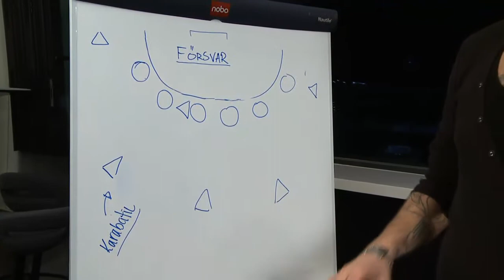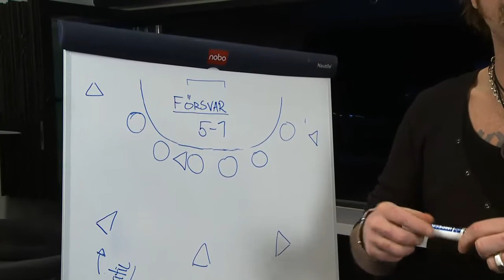Handbolls-VM: Silvander & Zanotti 15/1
SYDSVENSKAN-TV: Handbolls-EM:s bästa försvarsspelare Johanna Wiberg är dagens gäst i Förspel med Silvander & Zanotti. S